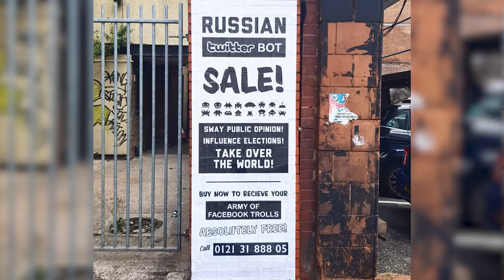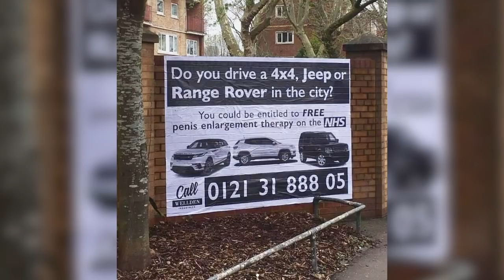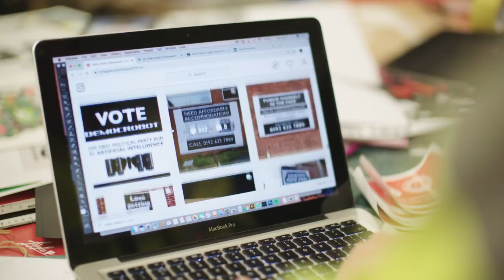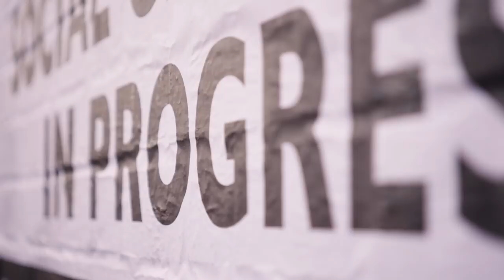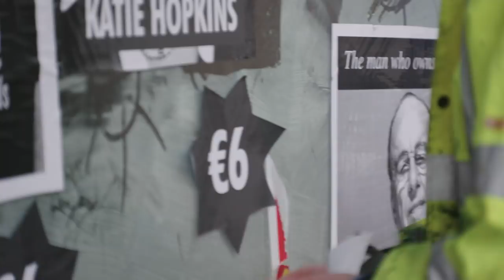Britain’s Next Banksy Bombs Birmingham | Behind The Mask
This subversive street artist is pissing off the British establishment.